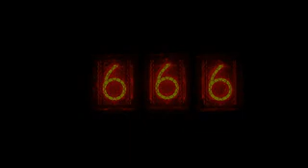💀10 erschreckende fakten über s💀